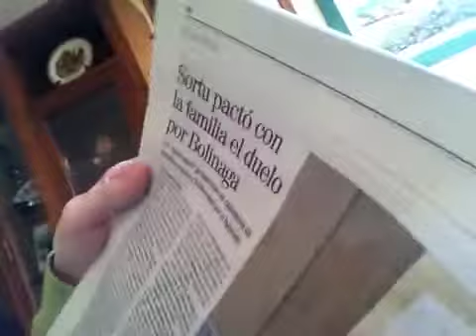Los hijos de puta de Sortu preparando el funeral de la rata Bolinaga